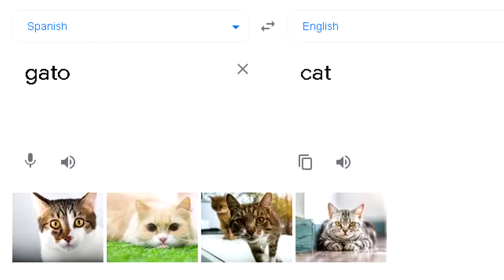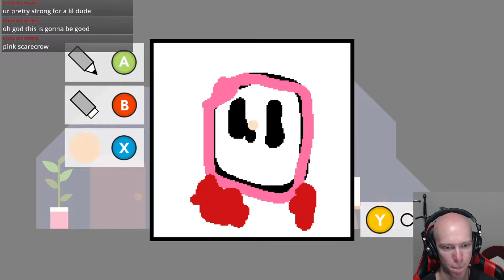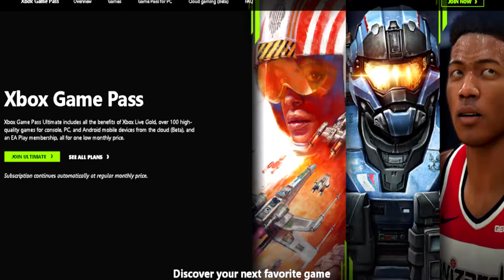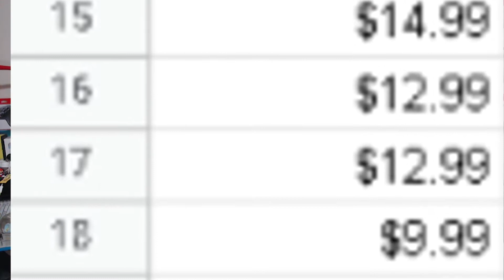Xbox Game Pass worth it ? and how much can you save?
Xbox game pass how much can you save by using it lets find out.

CurlyMichael Here is bring you cool content.

0:00 Is it worth it ?

1:26 slay the spire

2:24 UnderMine

3:23 Monster Train

4:32 APE OUT

5:31 Carrion

6:22 Donut County

7:14 Bridge construction portal

7:54 Guacamelee

8:52 Terraria

9:28 Bloodstained: Ritual of the Night

10:57  command and conquer

11:39 Gato Roboto

12:38 Lonely mountains Downhill

13:25  into the breach

14:13 Banjo-Kazooie xbox

15:11 Pikuniku

16:14 Snake pass

16:54 GONNER2

17:55 PET DOGGO

18:48 Money Saved

my Livestream Vods